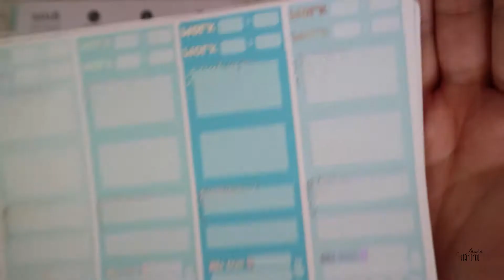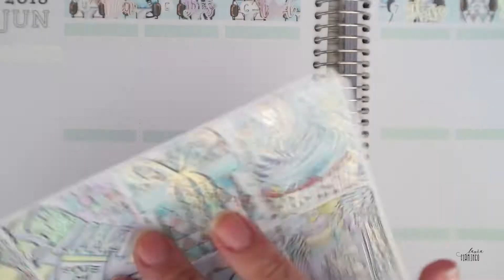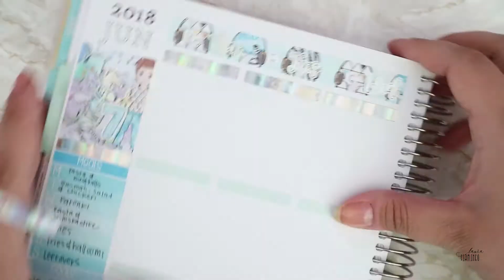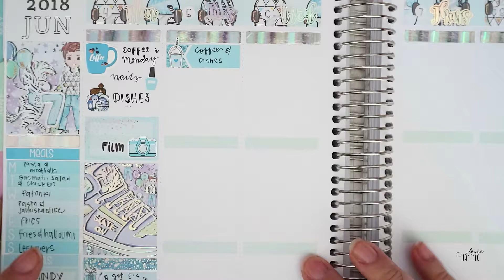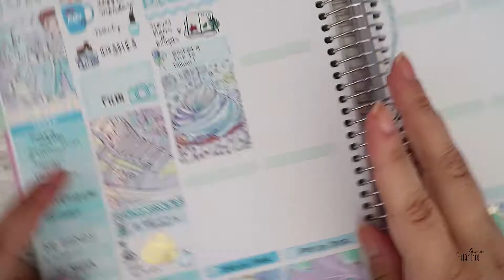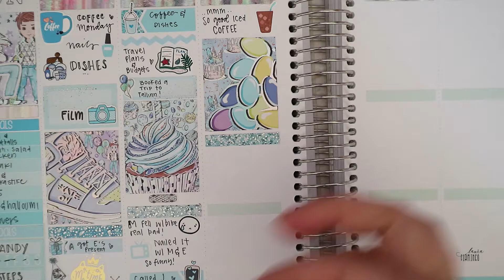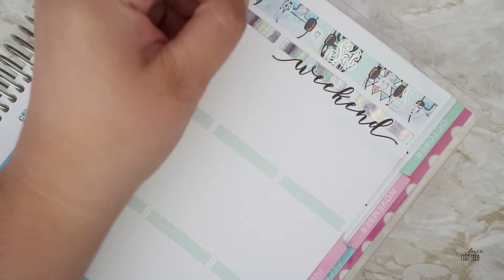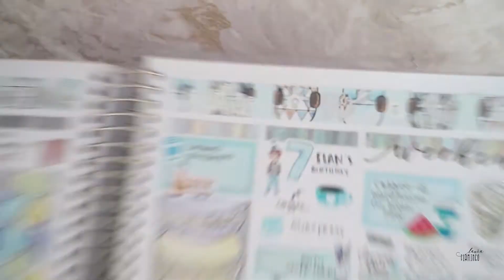Rewind plan with me - Birthday boy | E's bday ~ Student Planning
Heippa!
Nyt on kyllä niin foilintäyteinen viikko, jotta heiluttelun lopettaminen tuntuu ihan mahdottomalta. :D hehe! Foili on kyllä rakkaus joka iskostui muhun tosi hitaasti.

Planneri Michaels Recollections

Tarrat
Student Planning
LAURA10
RoseShadowCollection -kuppi
SinikaraStationery -tytsy
HappyDayaStickers -kultafoili
TheCoffeeMonsterzCo -ukkeli
TuuliPlans -puhelin & kuppi
StrawberryLimeDesigns -rusettiklipsu
LAURA15
LinousPots -merenelävät
PandabirdDesigns -kupit
JujuAllOver -vesimeloni
HarrietWrightDesigns -kahvi

Music 🎵 FreeMusicArchive
Scott Holmes - Our Big Adventure

xxLaura
Instagram lauraandpaper